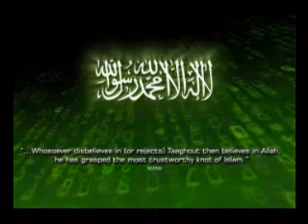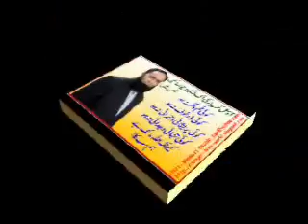NCC LIFE STYLE 4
EVERYONE SHOULD MAKE 100 FRIENDS. Then there will be no enemy, no problem, no tension, no fear, no tear, no torture, no cruelty, no terrorism, no fighting, no war, no destruction, no issue. Thus PARADISE ON EARTH..